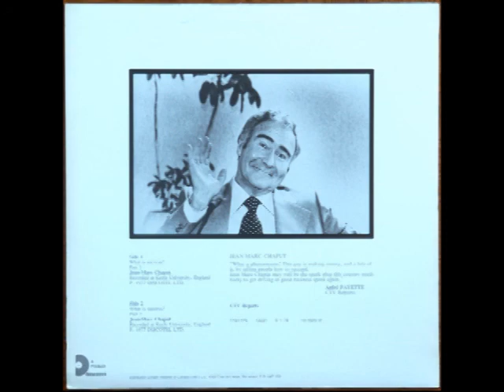Jean-Marc Chaput "What Is Success?" (LP)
Discotel, 1977. Home transfer from vinyl original.